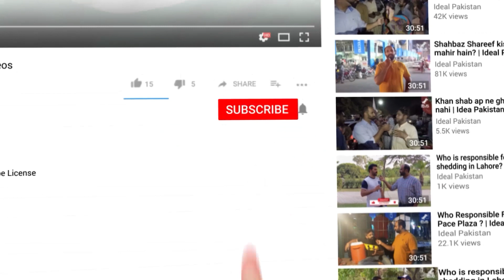Talented Boy Sings a Beautiful Song That Will Touch Your Heart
🎤 Prepare to be moved by the incredible talent of this young boy as he delivers a soul-stirring performance that will touch the depths of your heart. 🌟 Immerse yourself in the beauty of music as he sings a truly enchanting song, showcasing his remarkable vocal prowess and emotional depth. 🎶 Join us in this mesmerizing musical journey and experience the magic that happens when passion meets talent. ✨ Don't miss out on this heartwarming performance that's sure to leave you inspired and uplifted!

Hosted by Anchorperson: Umar Siddiq